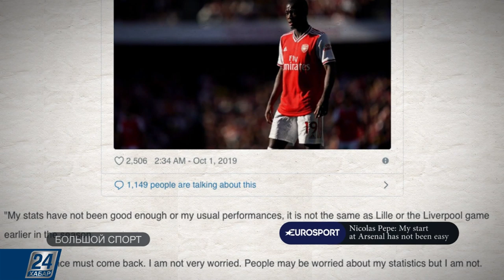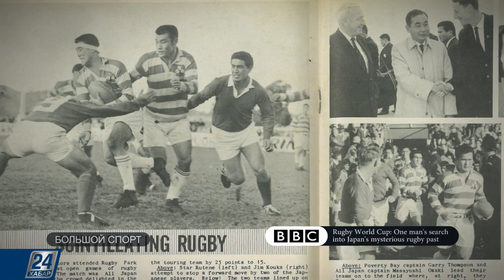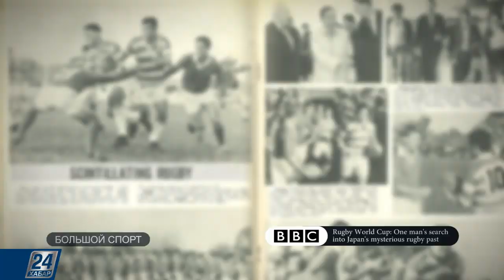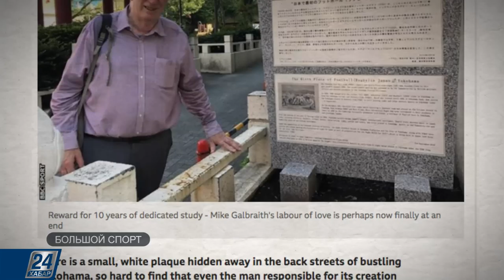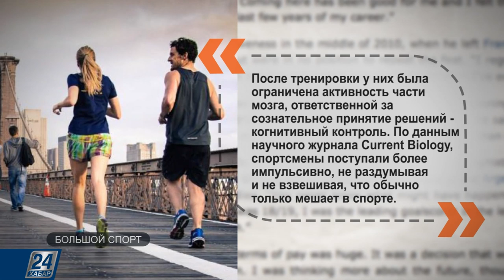Как чрезмерные тренировки влияют на мозг | Большой спорт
Новости этого выпуска:

- Форвард лондонского Арсенала Николя Пепе рассказал, как проходит его адаптация в новом клубе;

- О таинственной истории развития регби в Японии;

- Как чрезмерные тренировки влияют на мозг.